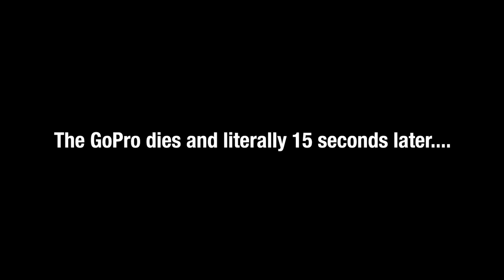Reliability Testing my Mustang on Tail of the Dragon!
Do you use soap?  If so, try Dr Squatch all natural soap!